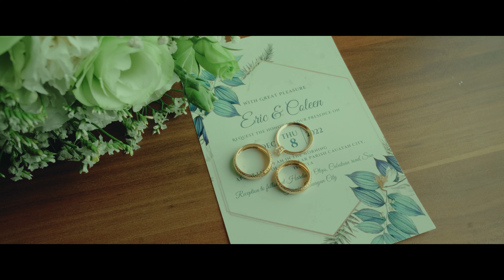the wedding of eric